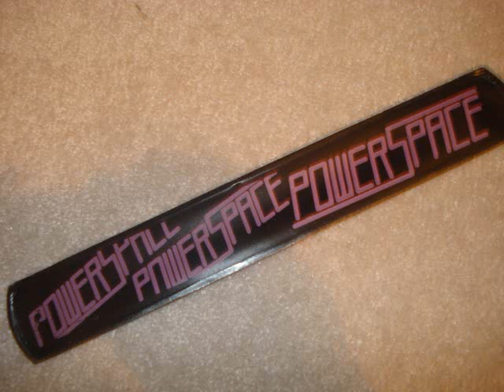Powerspace- Sleep, Everyone...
Sleep, Everyone... by Powerspace from the album The Kicks Of Passion
Lyrics:
With so little sleep
At least you'd think I'd find some peace in my dreams
But my mind still winds up on the same thing
The same scene
The same themes

Cause it's all stuck in my subconscious
Built up from every day
So I'm stuck with these nightmares
Where you're gone and so far away

And when I wake up
I realize that everything's still wrong
I'm still here and you're still gone
It's not fair
Cause either way I spin it
Separation seems so wrong
These breaks are far too long for me

I'm stuck inside this place and this town
And you're gone
Far away, you're fighting for your life all alone
I want to wake up and go home

Where you're gone and far away

Oh, this tortures me so much that
I get sick and I throw up
In my dream and here on my bed
It's messed up how it's all in my head
Yet it's affecting me oh so bad
I guess this distance just makes me sick

Cause when I wake up
It's 4 AM and I'm still all alone
Your message on my phone
Don't tell me that sleeping through the night
Is never this hard when you're home
Cause I already know